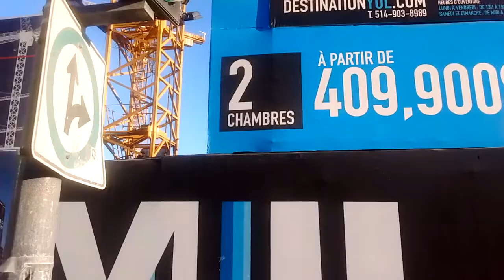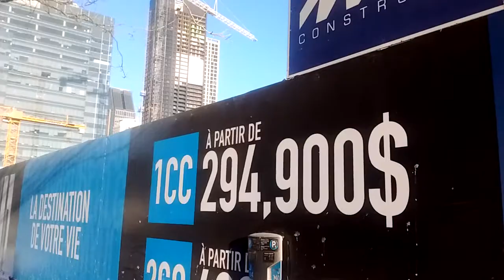CRANE'S IN THE SKY'S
Construction in Montreal